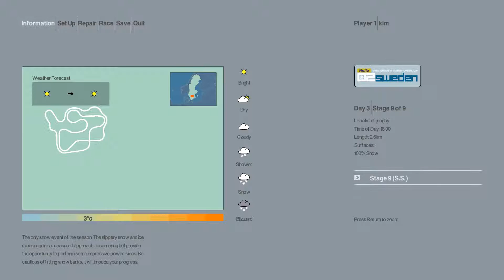Let's Play Colin McRae Rally 2 - Sweden St 9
Special Stage